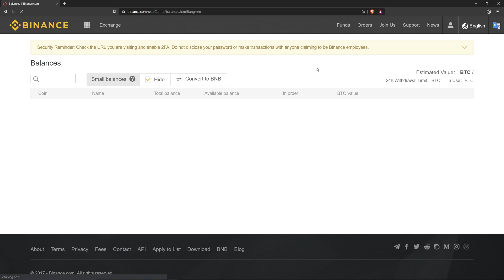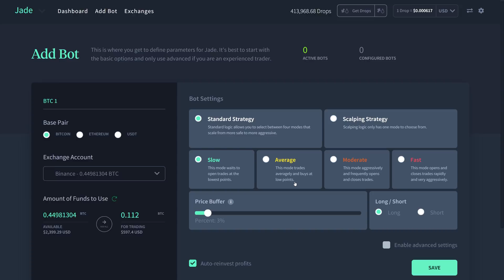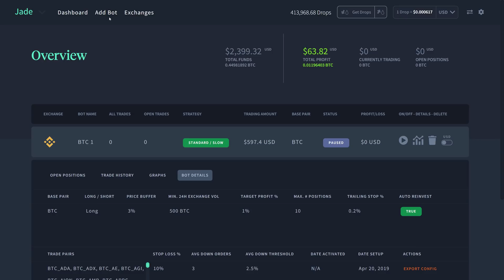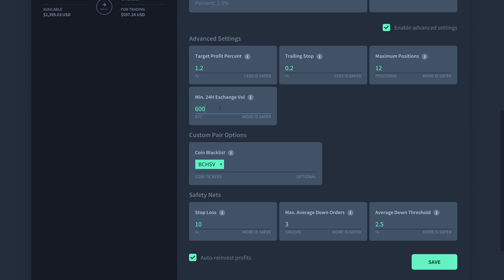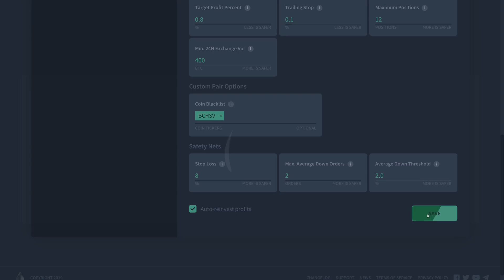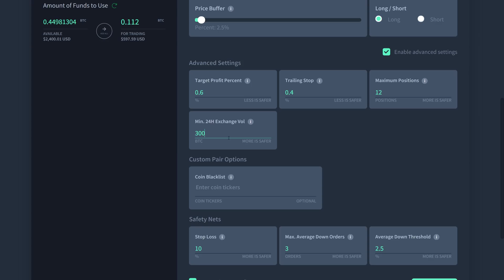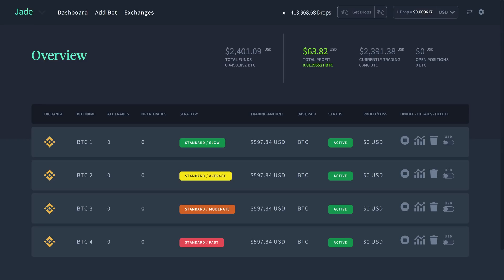Dropil's Jade: Setup Multiple Trading Bots FAST and EASY!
Setting up multiple bots with Jade is FAST and EASY! More to come soon!

DROP Address: 0x3ee3f5c9d388202e75243ee60b0fe1daab367b44

***The information shared in this video SHOULD NOT be taken as financial advice. Please do your own due diligence and research on any investment you decide to partake in and consult an accredited professional for financial or tax advice.***